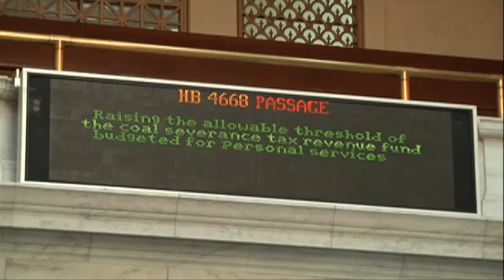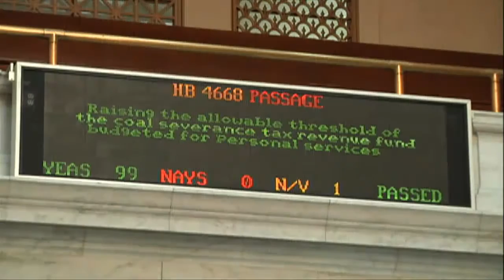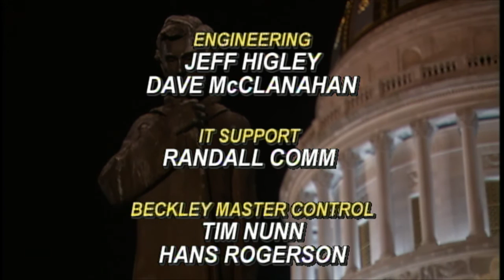The Legislature Today 03/02/2016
Senate Majority Leader Mitch Carmichael and House Majority Leader Daryl Cowles discuss the future of a bill approved in the Senate Wednesday that raises taxes and fees to fund infrastructure. The two also focus in on the difficulties lawmakers face in balancing the 2017 budget.

Senators also approved a bill that would reduce the state's severance tax on coal and natural gas starting in July 2018.

In the House, members approve legislation that gives counties more control over how they spend those dollars.